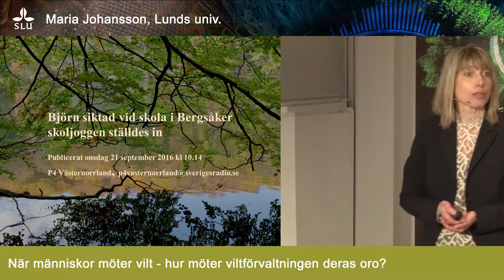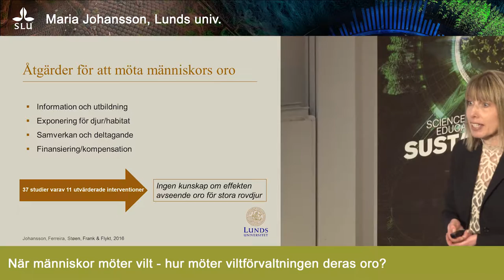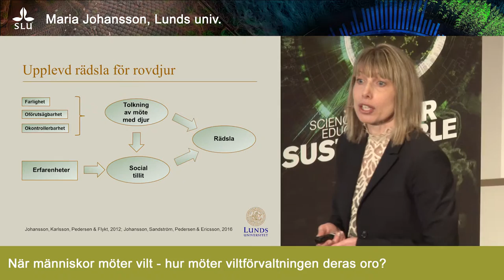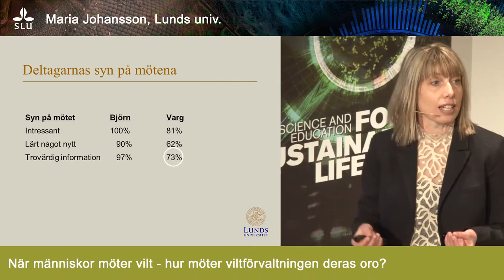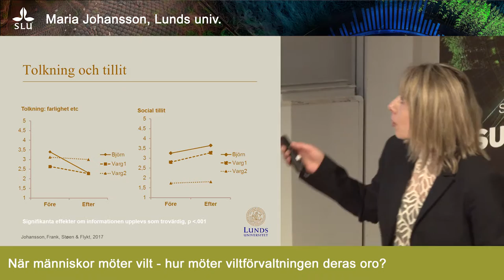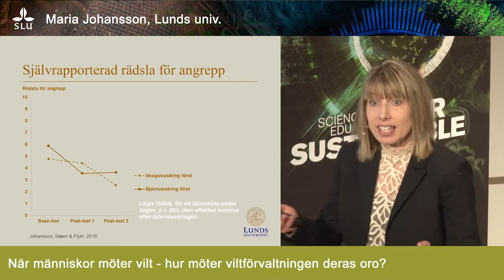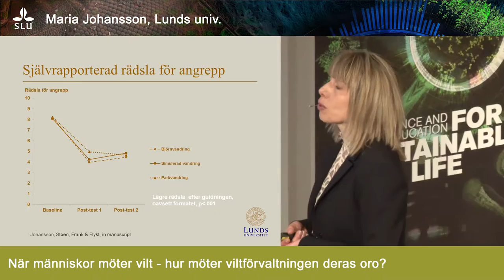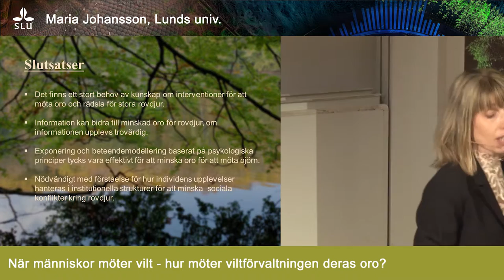När människor möter vilt - hur möter viltförvaltningen deras oro? - Maria Johansson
H. M. Konungens professur i miljövetenskap 2016/2017.
Föreläsningarna ägde rum den 15 februari kl 10-12 i Loftets hörsal på SLU Uppsala.